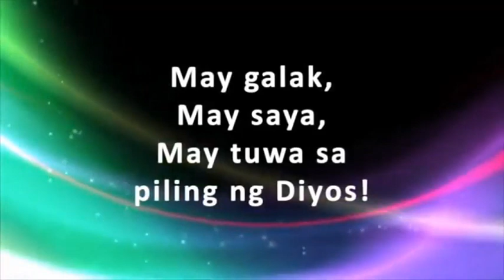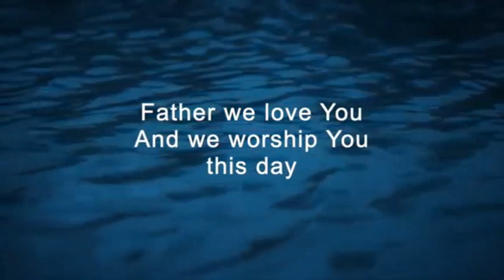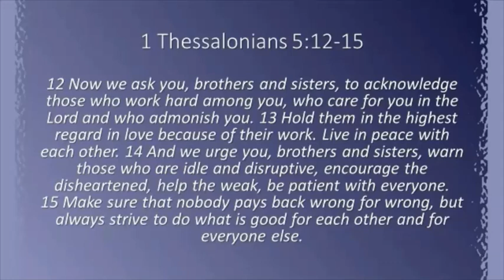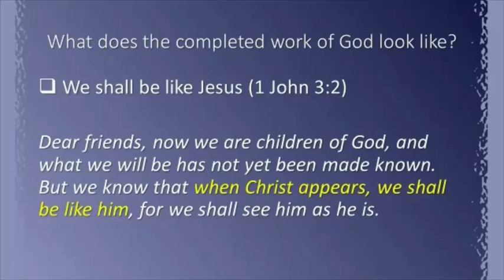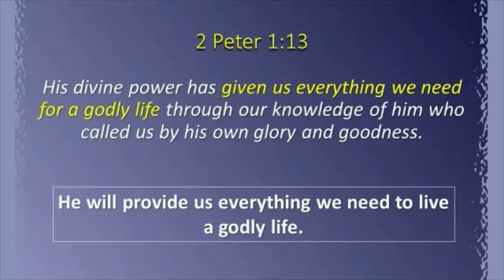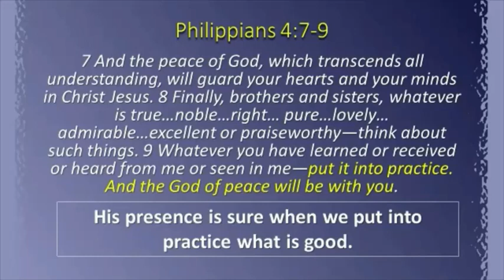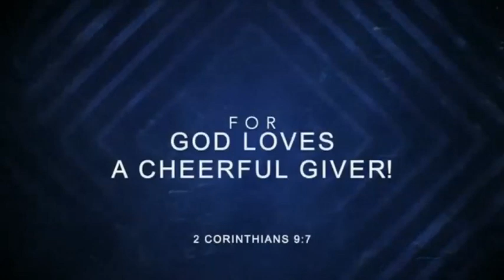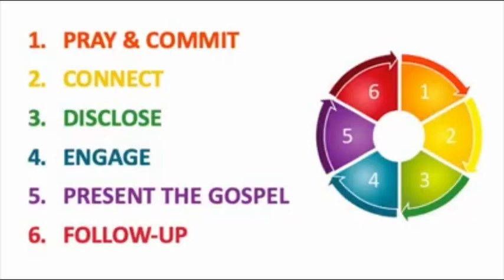Pastor Benjie Miranda - May The God of Peace Sanctify You Entirely (31 May 2020)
Blessed Day KBCFers,

It's the last day of the month and also the end of our sermon series on Peace (Fruit of the Holy Spirit). As members of one body bound in peace, let us bring our worship and praises together to our great God, as we prepare ourselves to open our hearts and receive His message for us today.

See you at KBCF Online Worship Service at 10am & 5pm!